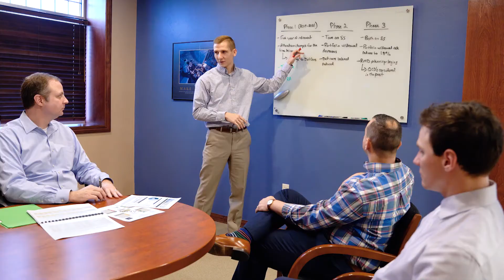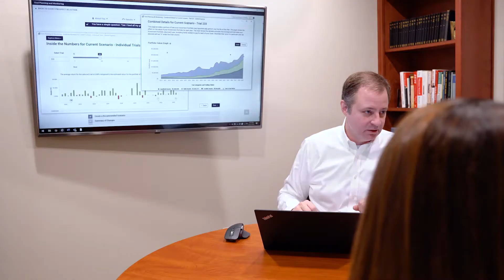The Client Experience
Our belief is that holistic financial planning and wealth management is the outcome of a well-defined process that begins the second you walk through the door for your first meeting and continues through periodic reviews, scheduled check ins, and continual monitoring. Partnering with a team of specialists is a big decision and one that we know you won’t make without feeling comfortable. This video demonstrates what to expect as your experience meeting with us and becoming a client.